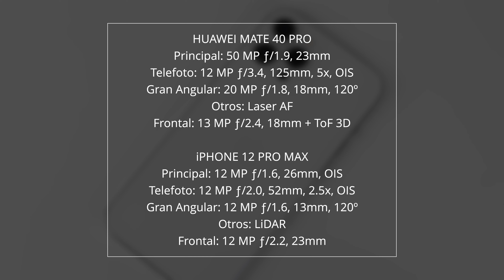NO TE LO VAS A CREER!!! Mate 40 Pro vs iPhone 12 Pro Max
- iPhone 12 Pro Max:
- OnePlus 8T